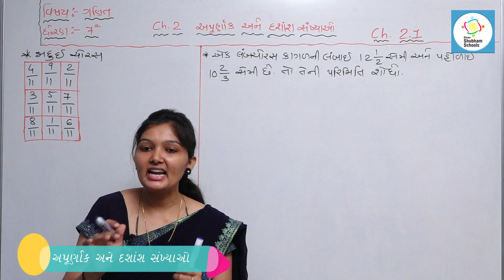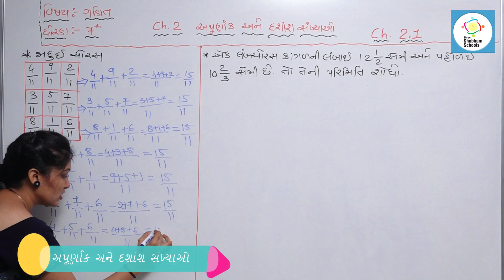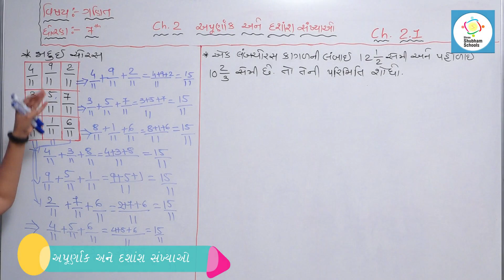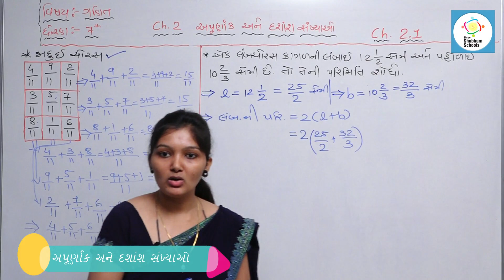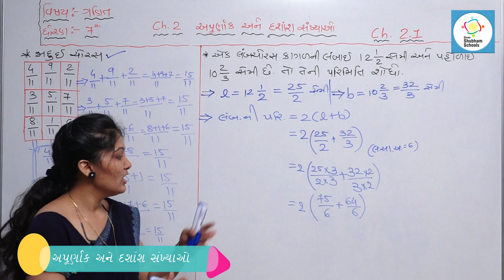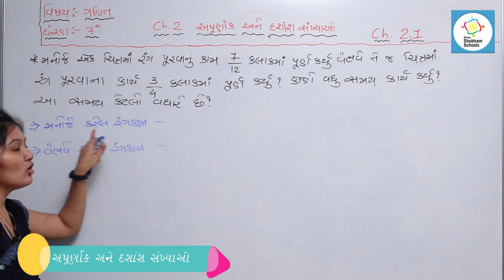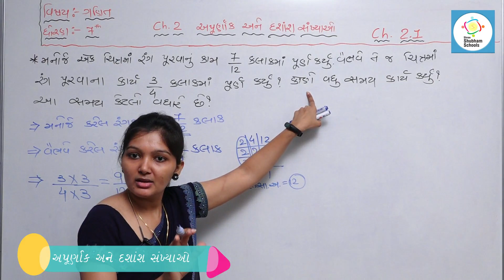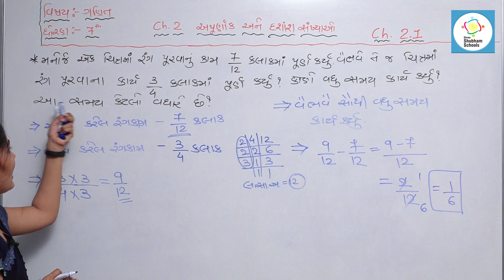ધોરણ - 7 વિષય- ગણિત Ch-2 -અપૂર્ણાંક અને દશાંશ સંખ્યાઓ (Part-02)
ધોરણ-7
 વિષય-ગણિત
Ch-2-અપૂર્ણાંક અને દશાંશ સંખ્યાઓ
(Part-02)